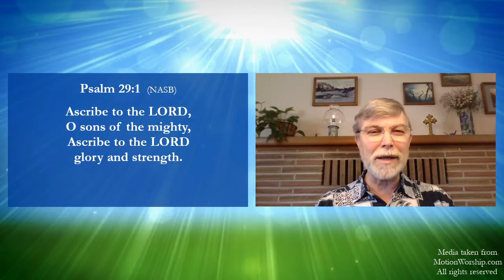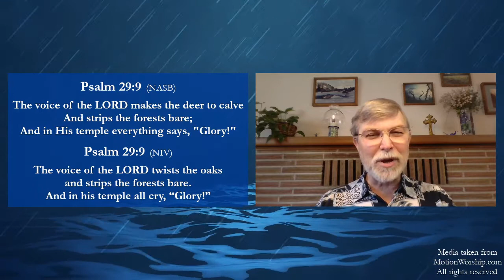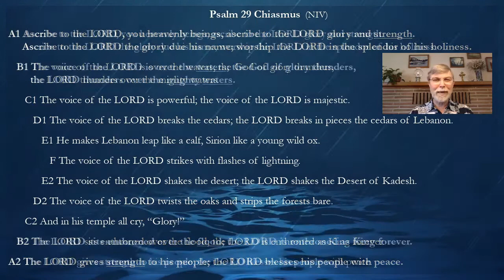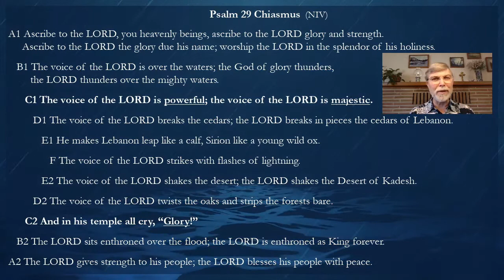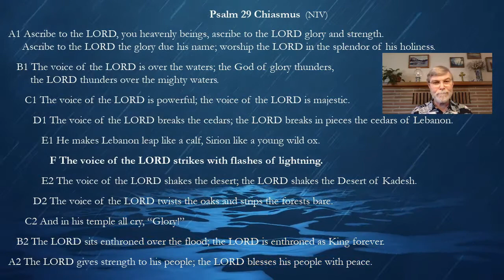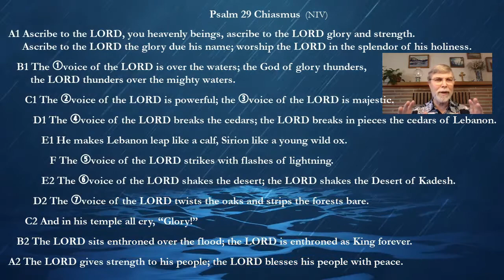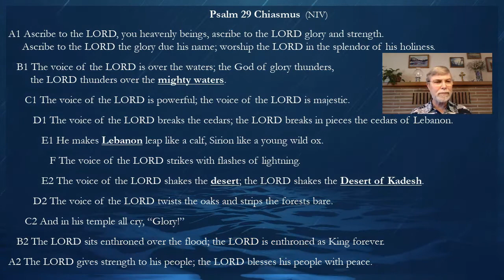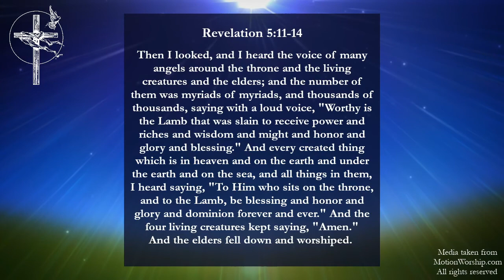Noontime Prayer & Psalm 29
Please join me, Pastor Grant Christensen of Grace Covenant Church in Bremerton, Washington, for Noontime Prayer and the reading of Psalm 29, followed by a in-depth meditation of the psalm. Psalm 29 is sometimes call "The Canticle of the Seven Thunders." I explore the psalm through understanding its structure, a seven-stepped chiasmus, expounding the psalm through seeing the parallelism of the corresponding couplets. It's a psalm that likens the great thunder storms that rolled in off the Mediterranean Sea, rocking the entire land of Israel in lightning strikes and deafening thunder, to the voice of the LORD, the voice of Yahweh, and as we have come to know Him, the voice of Jesus. Thank you for taking the time out of your day to watch and listen! Grace and peace to you from our Lord Jesus Christ!